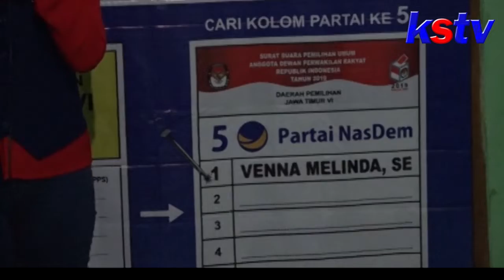KEDIRI - DEKATKAN DIRI DENGAN MASYARAKAT, VENNA MELINDA KOMITMEN UNTUK KESEJAHTERAAN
Venna Melinda bersama para kader Partai NASDEM berkomitmen.untuk terus dekat dengan masyarakat dan memperjuangkan kepentingan masyarakat khususnya di dapil Jawa Timur enam. Terutamanya soal pendidikan.sebagai kebutuhan dasar manusia.sebagai upaya memajukan Indonesia.
Venna Melinda terus berupaya mendekatkan diri dengan masyarakat di dapil Jawa Timur Enam meliputi Tulungagung, Blitar dan Kediri. Kali ini ia mengunjungi dan menyapa masyarakat di Kecamatan Gurah Kabupaten Kediri. Venna ingin bertatap muka dengan masyarakat.untuk mendengar aspirasi mereka.
Ini merupakan komitmen dari Venna Melinda bersama para Kader dari Partai Nasdem khususnya para srikandi untuk terus dekat dengan masyarakat. Dan memperjuangkan kepentingan masyarakat khususnya di Dapil Jawa Timur Enam untuk dapat dengan mudah mengakses program pro rakyat terutama nya pendidikan.
Meski dalam rangkaian kampanyenya untuk kembali dalam kontestasi pemilihan legislatif DPR RI. Caleg nomor urut 1 dari Partai Nasdem ini ingin merubah pandangan bahwa wakil rakyat ini turun hanya dalam masa kampanye Venna membuktikan hampir 10 tahun terakhir.tak pernah absen menyapa mereka.dan mensosialisasikan program pro rakyat.baik pendidikan.UMKM atau pun desa wisata Venna pun tak lupa meminta doa restu.untuk dapat kembali berjuang untuk masyarakat.
Masyarakat pun berharap Venna Melinda mampu membawa perubahan masyarakat ke arah yang lebih baik.